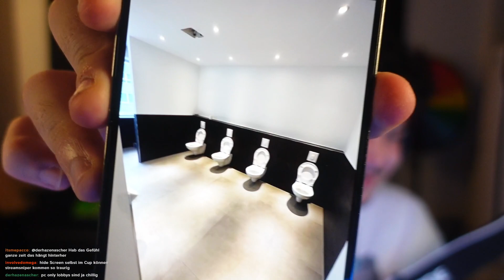🔴 xRohat [Fortnite] Livestream vom 20.12.2023 [Part 5]